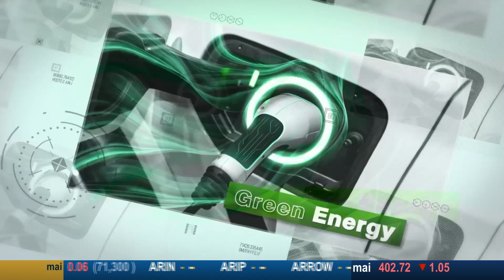CPF ตั้งเป้าสู่ Green Business ธุรกิจโลกใหม่ ที่ไม่ใช่แค่ Net-Zero | 7 พ.ย. 66 | Money Daily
ช่วง Green Business บริบทใหม่ ธุรกิจสีเขียวสู่ความยั่งยืน
CPF ตั้งเป้าสู่ Green Business ธุรกิจโลกใหม่ ที่ไม่ใช่แค่ Net-Zero